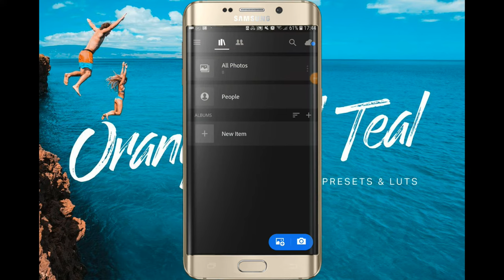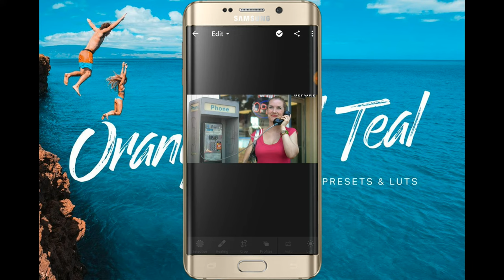Mobile lightroom edit | ORANGE AND TEAL DESATURATED free preset | mr.histogram | 2019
don't waste your in editing in lightroom . edit your photo in just one tap .                                                                                                                                          Here is the free ORANGE AND TEAL DESATURATED preset